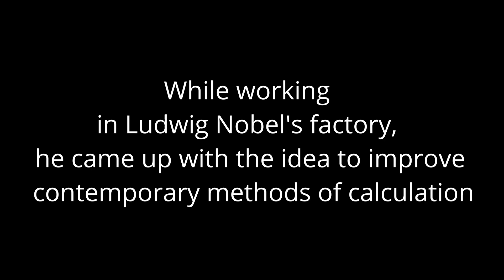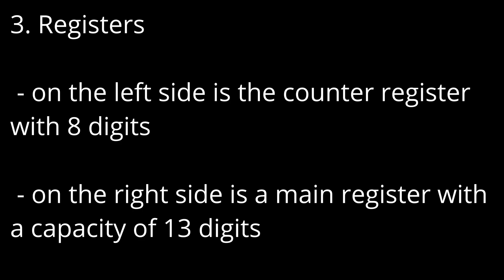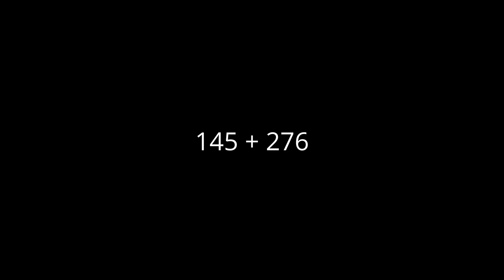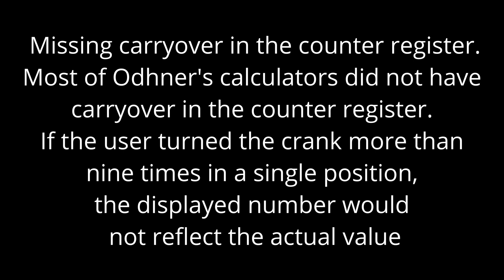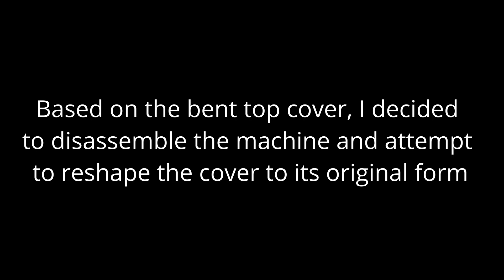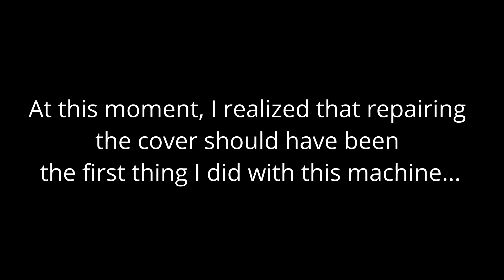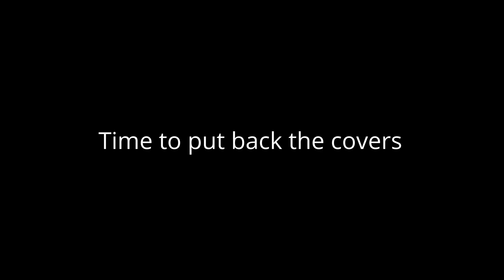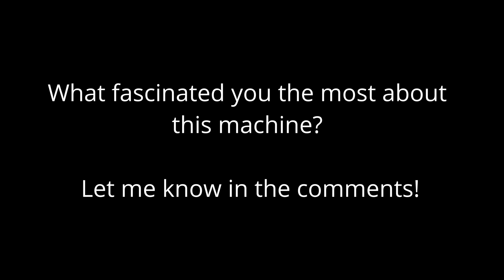Odhner Arithmometer (Calculator): The Machine That Changed Calculations Forever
While browsing eBay, I stumbled upon this fascinating piece of history: The Mechanical Marvel – Odhner Calculator. The price was an appealing $40, so I couldn’t resist and bought it.

I wanted to share it with you, so I made a video and added a few interesting facts about the calculator itself and its inventor. Of course, the calculator wasn’t in perfect condition, so I had to give it a bit of care—taking a peek under the cover. In the video, you’ll also see what’s inside. Based on my research, it should be Model 8, manufactured between 1923 and 1928. It features 10 input levers, a counter register with 8 digits, and a main register with a capacity of 13 digits.

So, join me on a journey into the past and discover the ingenious Odhner mechanical calculator, which revolutionized the world of arithmetic!

What does the video include?
- The fascinating story of Willgodt Theophil Odhner and his groundbreaking invention.
- How the calculator works – demonstrations of addition, subtraction, multiplication, and division, plus a repair technician’s trick.
- A detailed look at the sophisticated mechanical design (including a peek inside) that ensured this calculator’s immortality.
- How I repaired its top cover

Discover how this compact and powerful machine paved the way for modern calculators and why it’s still treasured by collectors and technology historians.